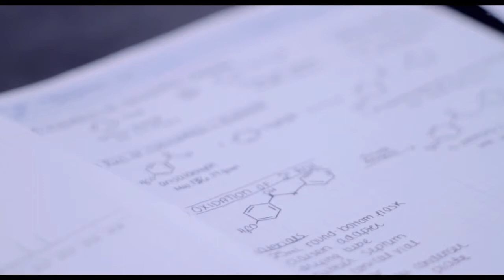Laura-Ashley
Laura-Ashley was also the president of the pre-med club, a member of both the chemistry club and the TriBeta Honor Society, and involved in student/faculty research, which, she says was invaluable to her educational experience at RWU.